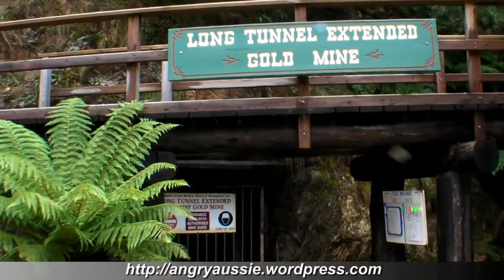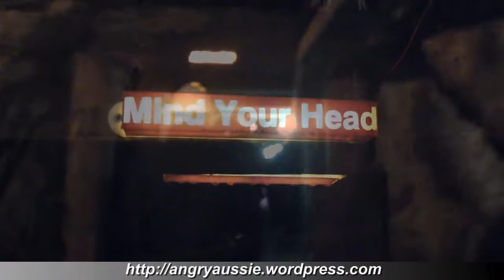Exploring an old gold mine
More of my recent short holiday. This is going inside the Long Tunnel Extended Gold Mine at Walhalla.

This walk takes you about 300m underground into a mine that at it's peak produced about half a billion dollars in gold at today's values.